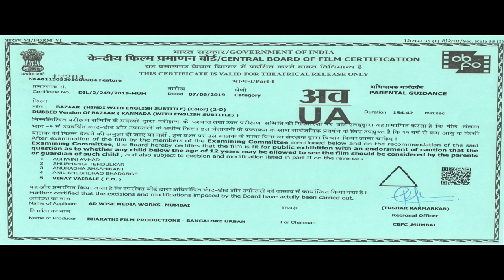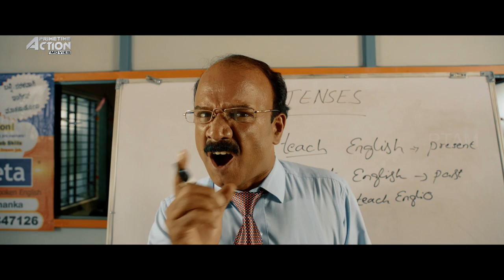BAZAAR - Hindi Dubbed Full Movie | Action Romantic Movie | Dhanveer, Aditi Prabhudeva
Presenting Hindi Dubbed Full Movie HD "BAZAAR" starring Dhanveer, Aditi Prabhudeva, Salman Ahmed. Exclusively on @PrimetimeActionMovies

Credits:
Directed by Suni
Produced by  Thimmegowda
Written by Suni
Starring: Dhanveer, Aditi Prabhudeva, Salman Ahmed
Cinematography: Santhosh Rai Pathaje

Synopsis :
Kalki always dreams of being a pigeon racer. He falls in love with Pari. Pari works as a fashion designer hailing from a middle class family. Kalki is from a gangster family. How does their life change when both fall head over heels with each other forms crux of the movie.